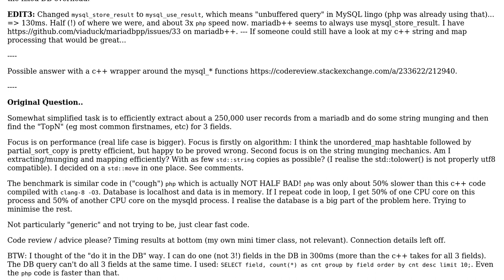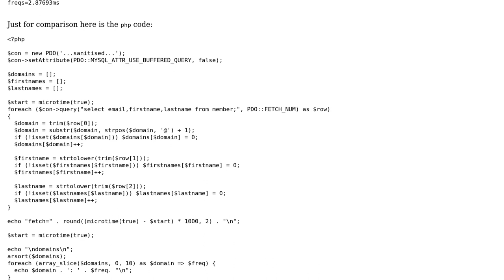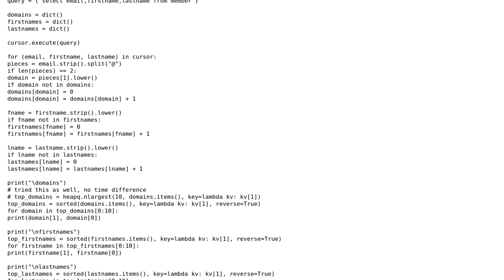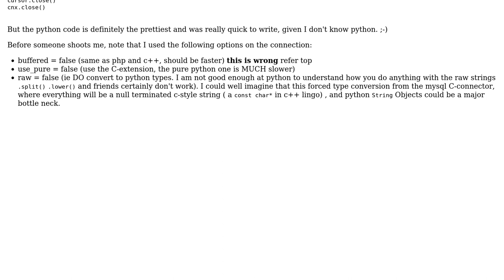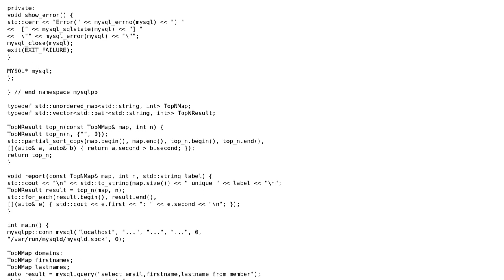MySQL/MariaDB Data extraction / String manipulation / "TopN" processing =› Performance of C++ vs...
MySQL/MariaDB Data extraction / String manipulation / "TopN" processing =› Performance of C++ vs php vs python

With thanks & praise to God, and with thanks to the many people who have made this project possible! | Content (except music & images) licensed under CC BY-SA | Music | Images & others | With thanks to user Oliver Schonrock user D. Jurcau and the Stack Exchange Network Trademarks are property of their respective owners. You are responsible for your own actions.